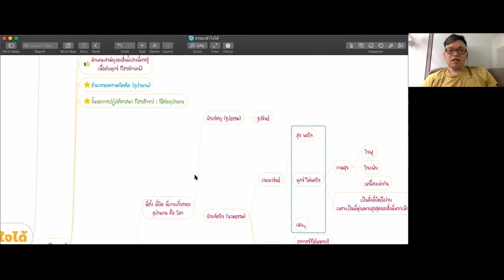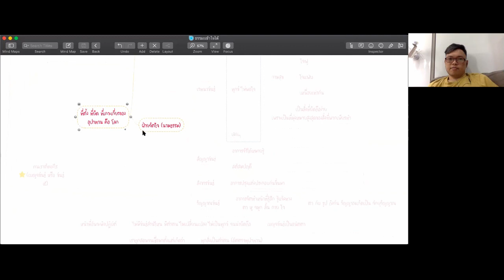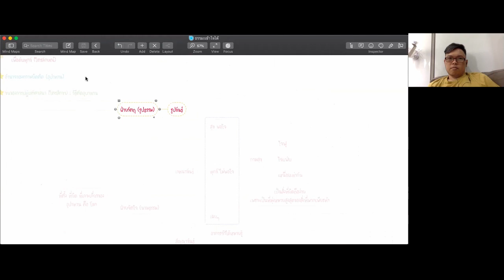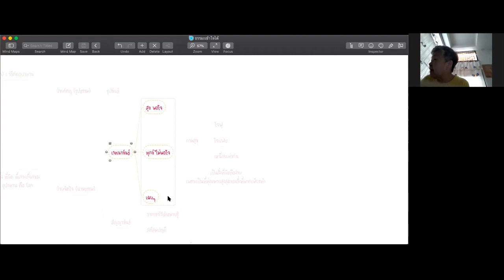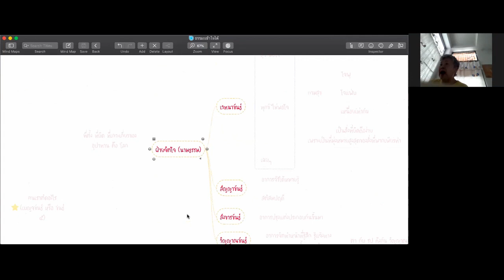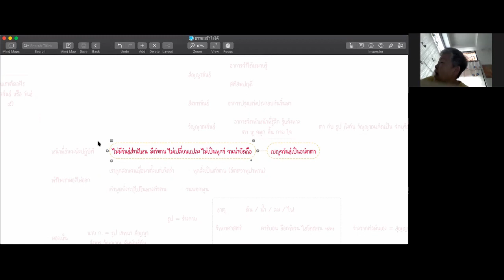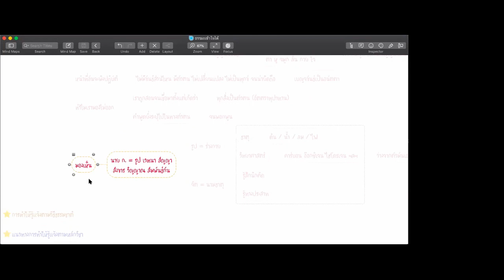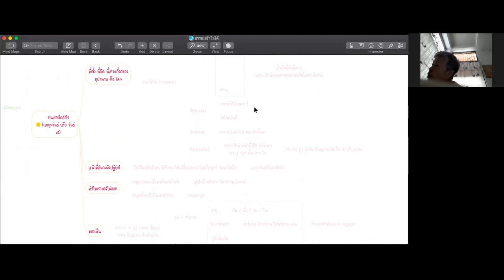อุปาทานในขันธ์ห้า | พุทธทาส | ธรรมะเข้าใจได้ ss.4 | ep.4 คู่มือมนุษย์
00:00 ขันธ์ห้าประกอบไปด้วยอะไรบ้าง?
18:13 บทสวดสาธยายขันธ์ห้า
24:03 ชวนกันทำความเข้าใจขันธ์ห้าแบบง่ายๆ
24:41 ช่วยกันยกตัวอย่างการพิจารณาอุปาทานในรูปขันธ์
24:58 ช่วยกันยกตัวอย่างอุปาทานในเวทนาขันธ์
28:27 ไอศกรีม กับ เพชร?
30:28 ยึดมัน.. เพราะอะไร?
32:35 ชวนหันหามุมมองการเห็นโทษเพื่อไม่เข้าไปยึด
33:04 มันไม่ใช่ของเรา?
39:02 ธรรมชาติเอาคืน?
40:34 การสูญเสียอวัยวะ?
47:39 เสนอแนวคิดที่มาของเบญจขันธ์?
54:20 เสนอตัวอย่างอุปาทานฝ่ายจิตใจ?
56:18 วิญญาณขันธ์ทำให้เกิดภพ ชาติ หรือไม่?
56:41 เสนอตัวอย่างวิญญาณขันธ์?
01:26:34 อุปาทานของแม่ที่รักลูกมาก
01:32:43 จูงมือ หรือ กุมบังเหียน?
01:34:19 ปล่อยวาง ปล่อยมือ?
01:36:13 ที่ใดมีรัก ที่นั่นมีทุกข์จริงหรือ?
01:43:04 สะท้อนการพูดคุย

ค้นพบชีวิตที่มีคุณค่า ในยูทูปช่องมาครับแม่
✪ ▇ เป็นเพื่อนกับบอมใน LINE ได้ที่